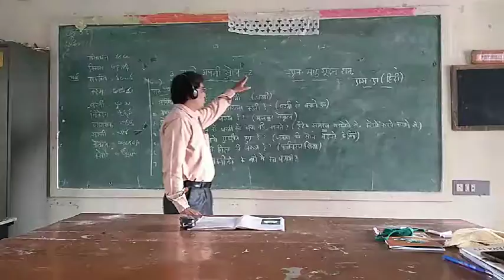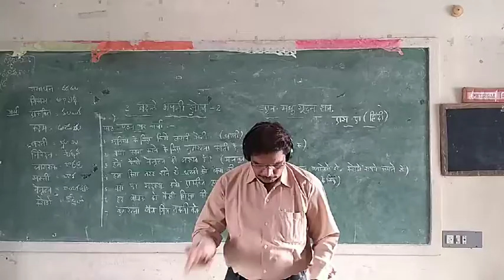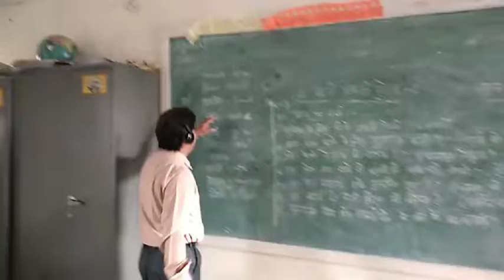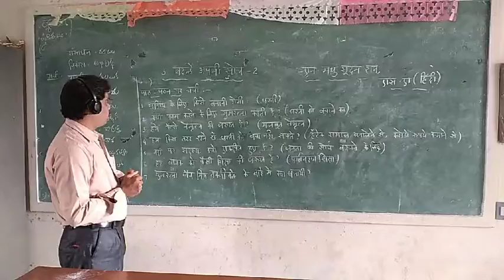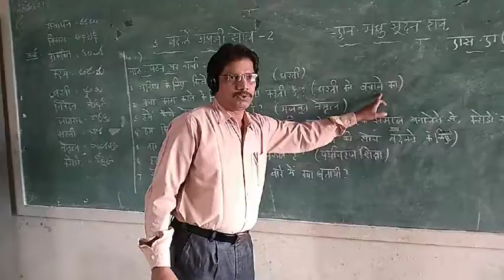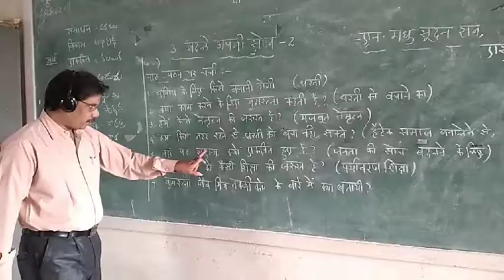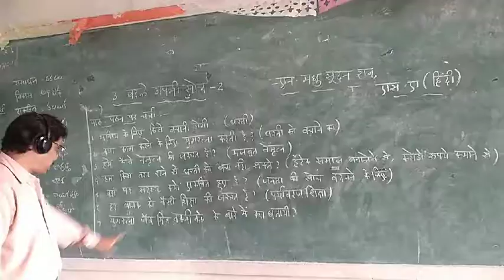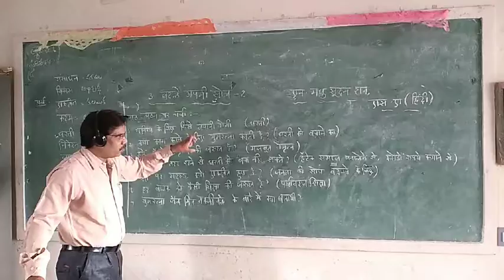बदले अपनी सोच 2